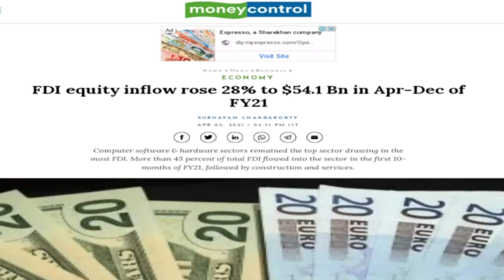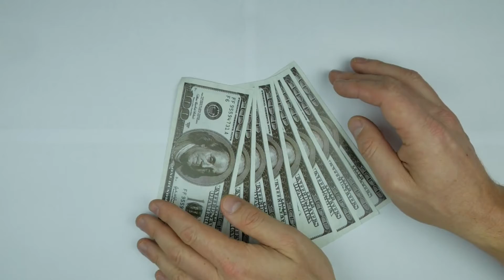India Breaks Record On FDI Inflows 28% Increase US Japan Singapore Record Investment In India